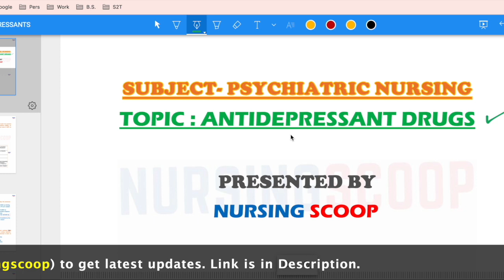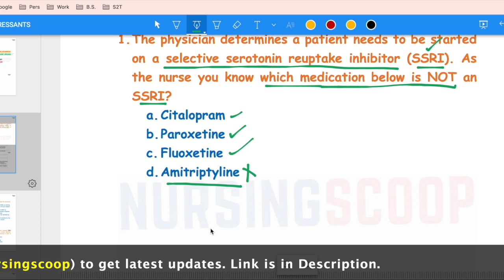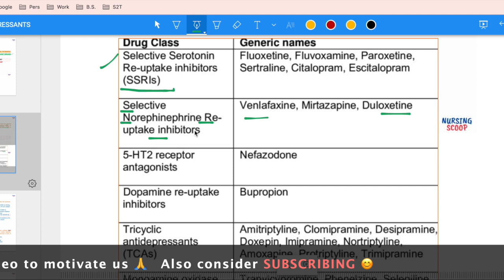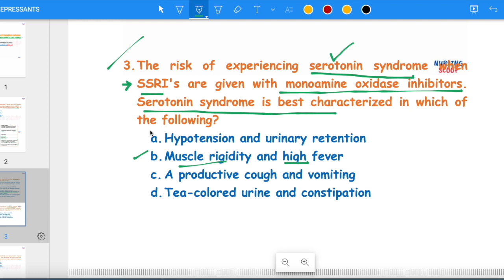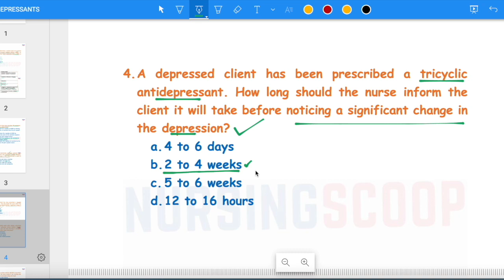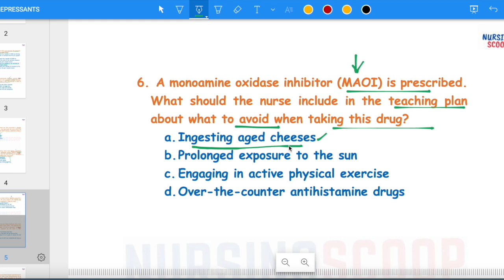Antidepressant Drugs MCQs Psychiatric Nursing for NORCET AIIMS 2021 NIMHANS CIP ESIC Medications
This is 10th video by Nursing Scoop covering Clinical based MCQs/ Scenario based questions/ priority based questions (TOPIC- Antidepressant Drugs/ Medications) with special focus on nursing assessment and management  from Nursing subject Psychiatric Nursing (Mental Health Nursing)

I hope this video will help you in nursing exams preparation.